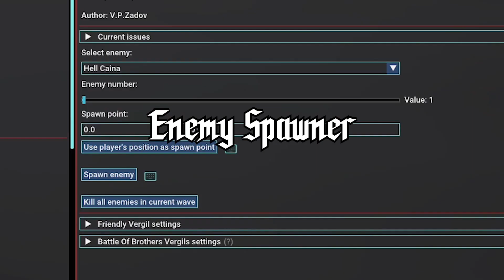Dante with Witch Time - SSSiyan NEW Update (April 2023)